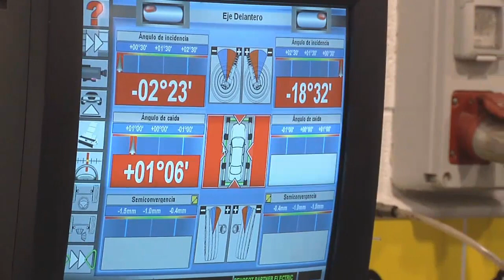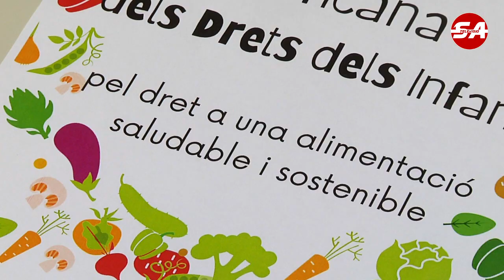SATV 111121 previ drets infants